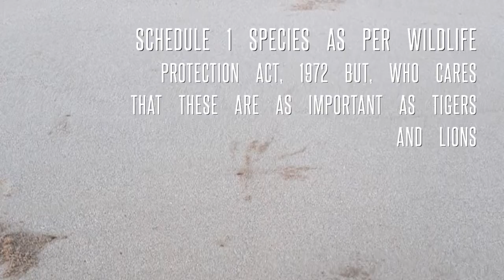Dead Olive Ridley Turtle at Porbandar, Gujarat